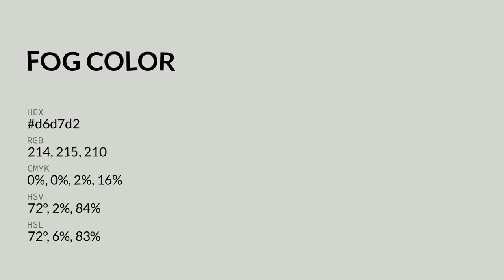Fog color d6d7d2 hex color - Grey color - Cool color d6d7d2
What color is Fog ? d6d7d2 hex color - Grey color - Cool color d6d7d2

Hex d6d7d2 Color Code is also known as Fog color.